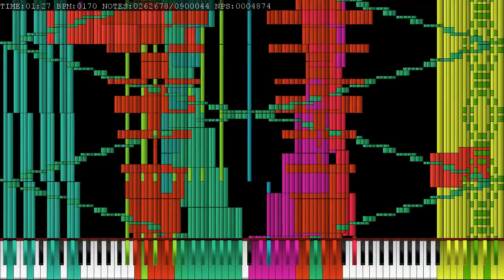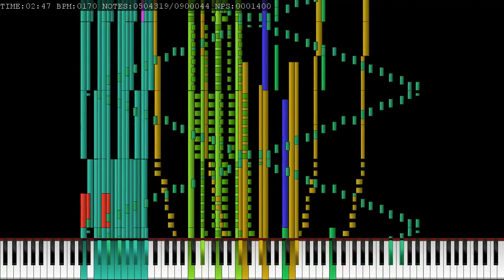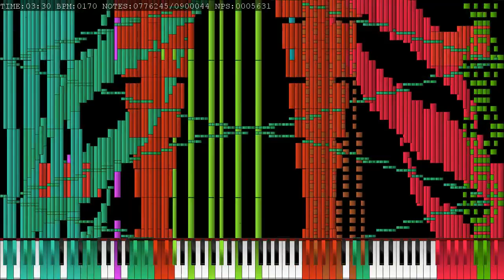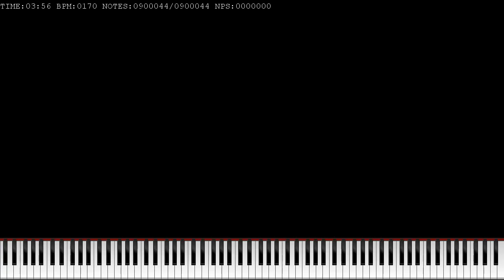[Black MIDI] The Flawless Wings of Yatagarasu | 900K Notes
Author(s): Grimmy, Logo (fix)

Just a black midi remix that is similar to "Solar Sector of Mystic Wisdom"
MIDI name: The Flawless Wings of Yatagarasu (Fixed Melody and notearts).mid
MIDI notes: 900,044
Original video: nope
Snyth: KMC
SF2(SFZ): International Concert Grand Piano II
MIDI Player: Rendered in UMP
Video Recorder: Videopad 5.01